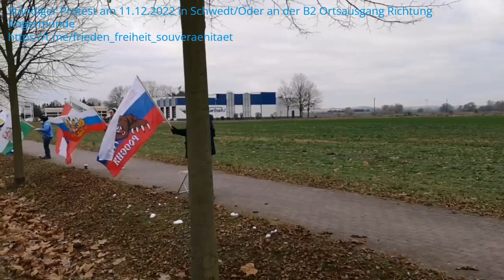Ständiger Protest am 11.12.2022 in Schwedt/Oder an der B2 Ortsausgang Richtung Angermünde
Liebe Grüße an alle Teilnehmer der ständigen Protestes. Es ist wirklich so wichtig präsent zu sein, um wahrgenommen zu werden und hinsichtlich der Aufklärung.  Der Schlüssel zum Erfolg ist die Kontinuität und dabei ist es wichtig, dass viele neue Mitstreiter dazu auf die Straße kommen.

Bis nächsten Sonntag von 10:00 bis 11:00 Uhr.